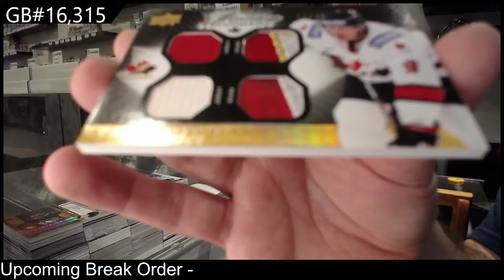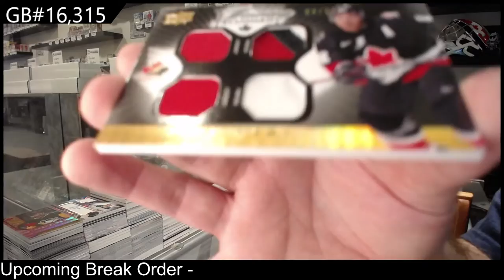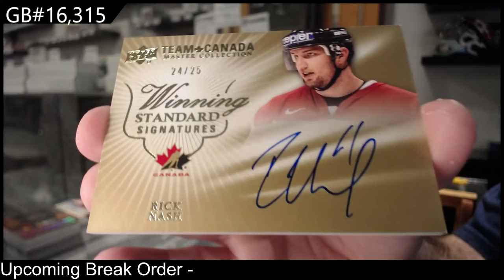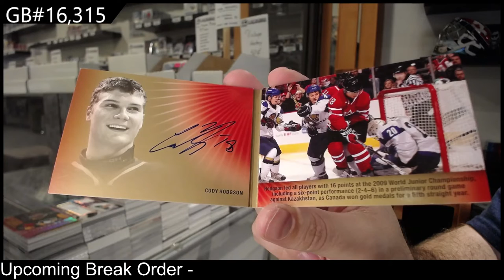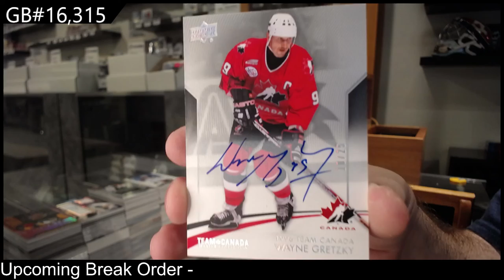14-15 Upper Deck Team Canada Master Collection Hockey Box Break - C&C GB #16,315